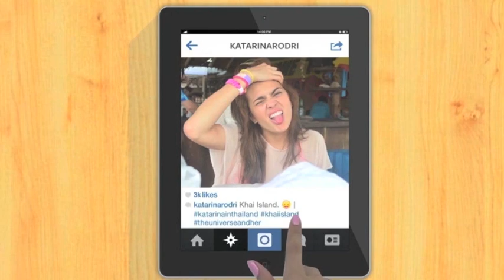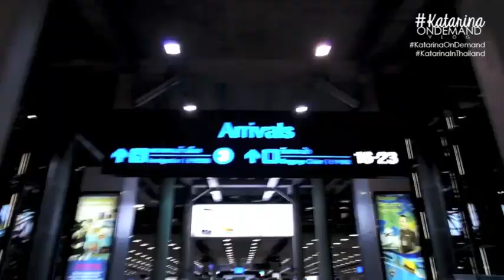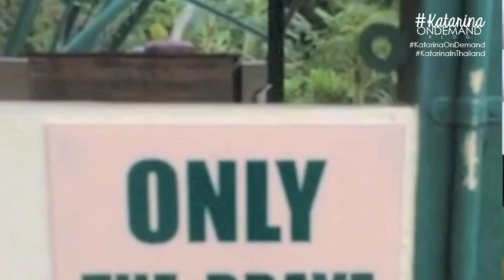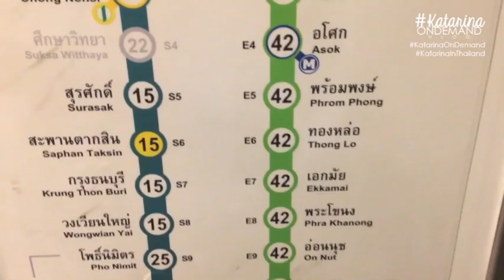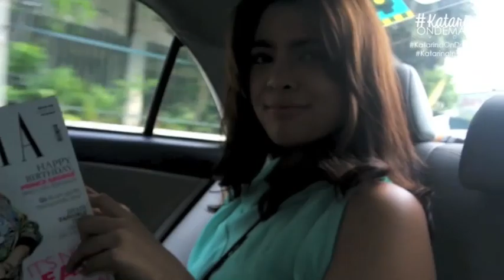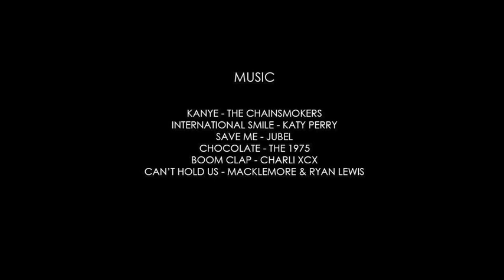Katarina On-Demand | S01E01 | Pilot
When Katarina (Katja) decides to go share the world a bite of her life, this happened. Add spice to your Monday nights with a dash of Katarina's adventures and sweet nothings. She starts it out in Thailand.
Webisode guests:

Tia Tavee, LA Aguinaldo, Jorge Joseph, Macy Magpayo and Elise delos Santos

Music (Copyright not owned)
Kanye - The Chainsmokers
International Smile - Katy Perry
Save Me - Jubel
Chocolate - The 1975
Boom Clap - Charli XCX
Can't Hold Us - Macklemore & Ryan Lewis